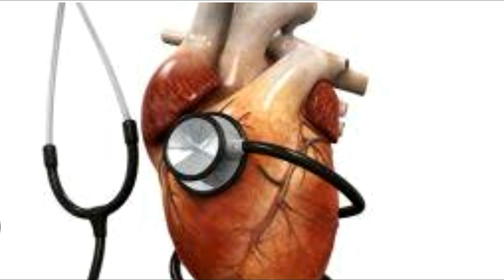أسباب رعشة الجسم وخفقان القلب | معلومات هامة جدا على الجميع معرفتها | والانتباه اليها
فى هذا الفيديو تحدثنا عن رعشة الجسم التى تصيب بعض الاشخاص وخفقان القلب وذكرنا اسباب هذه المشكلة وكيفية علاجها